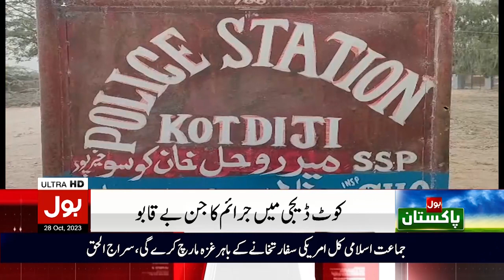Kot Diji Crimes Increase | Public And Police Also Victims | BOL Pakistan | Breaking News